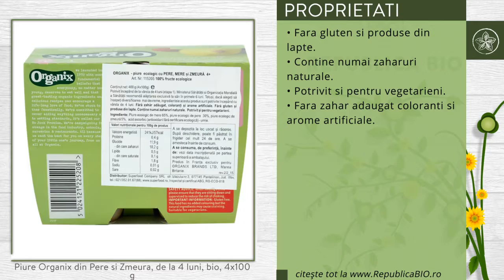Piure Organix din Pere si Zmeura, de la 4 luni, bio, 4x100 g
Descriere

• Piureurile Organix pere si zmeura sunt potrivite pentru copii incepand de la 4 luni.
• Copilul invata gusturile si se hraneste sanatos.
• Alimentele Organix Goodies sunt preparate din cele mai bune ingrediente organice de calitate, sanatoase si fara arome inutile, aditivi coloranti sau conservanti.

Proprietati

• Fara gluten si produse din lapte.
• Contine numai zaharuri naturale.
• Potrivit si pentru vegetarieni.
• Fara zahar adaugat, coloranti si arome artificiale.

Continut

• O cutie contine 400 g piure (4x100g) de pere si zmeura, pentru copii cu varste de la 4 luni, produs certificat ecologic.
• Ingrediente: piure ecologic de mere*   65%, piure ecologic de pere*   30%, piure ecologic de zmeura*   5%, acid ascorbic (antioxidant fara certificare ecologica)   urme, *din agricultura ecologica.
• Continut nutritional pentru 100g de produs: Valoare energetica 241kJ/57kcal, Proteine 0.4 g, Glucide 11.9 g din care zaharuri 10.2 g, Lipide 0.5 g din care saturate 0.1 g, Fibre 1.8 g, Sodiu 0,01 g, Echivalent de sare 0.02 g.

Consum

• A se amesteca inainte de consum.
• A se depozita la loc uscat si racoros.
• Dupa deschidere, poate fi pastrat in frigider cel mult 24 de ore.

Toate drepturile rezervate:

Republica BIO
Doar produse certificate organic!

RB1002745